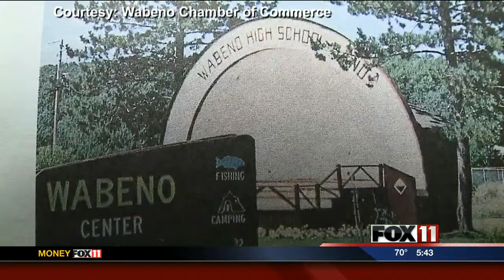Wabeno band shell nears completion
The north woods landmark is being rebuilt after high winds leveled the stage in May of 2012.